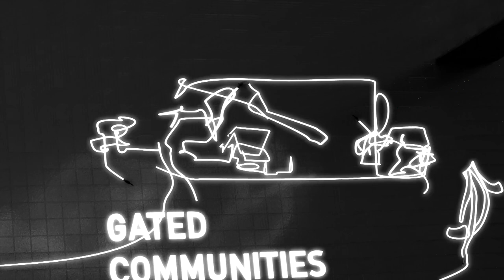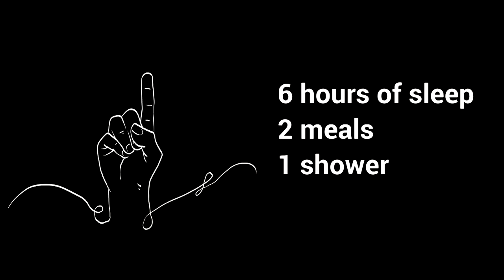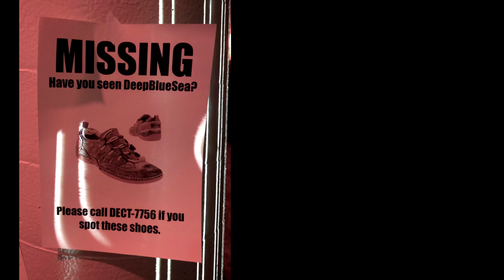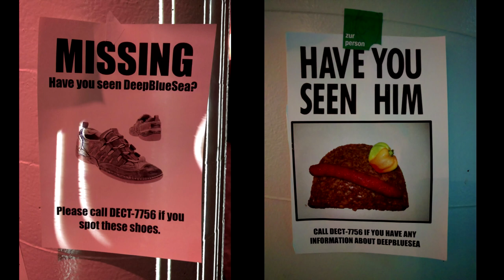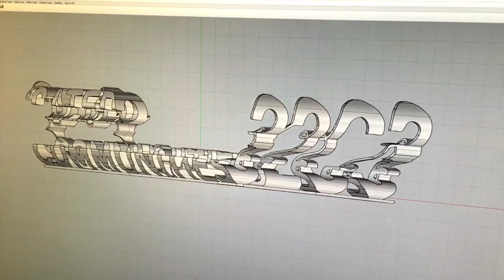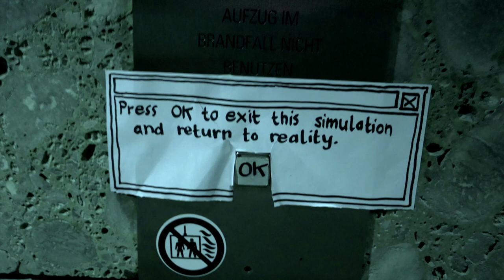Carina Haupt, Linus Neumann: Closing Event (deutsche Übersetzung)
Carina Haupt, Linus Neumann